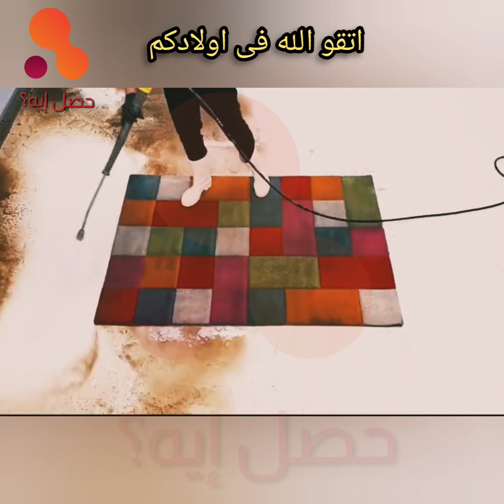قصه عن الطلاق اللى بيدمر مستقبل الاولاد قصه حقيقيه بتتكرر كتير للاسف